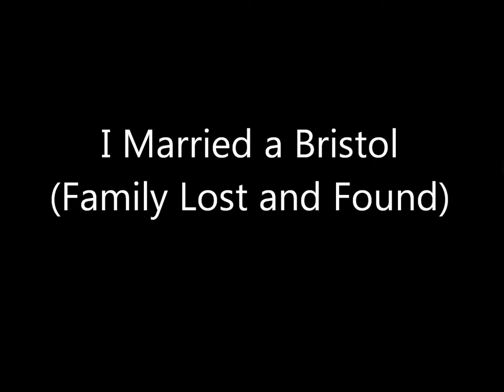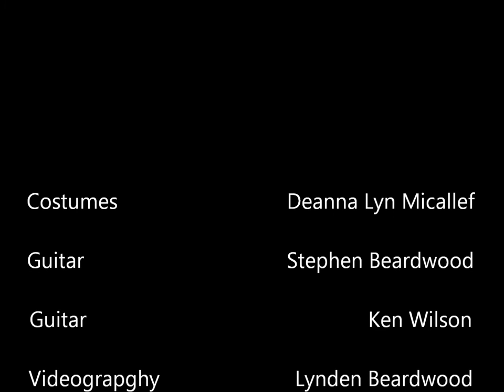I Married a Bristol (Family Lost and Found)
Second half of scene 2 of the Locket of Bristol Musical being performed May 2012 at the Firehall Theatre in Gananoque. John Hervey discovers that he not only married into money, he married into the legend of the lost Bristol Gold

Original Concept and Script
Deanna Lyn Micallef

Original Music
Stephen Beardwood